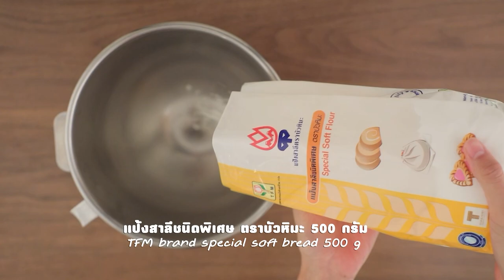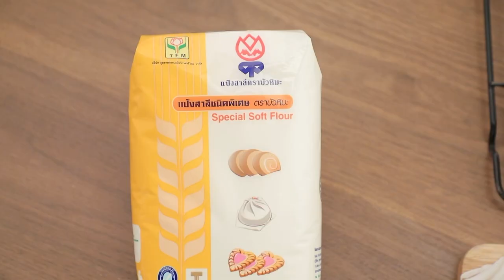รายการ "อดเปรี้ยวกินหวาน" อ.ยิ่งศักดิ์&ครอบครัว ขอเสิร์ฟความอร่อย EP.153 [1/3]